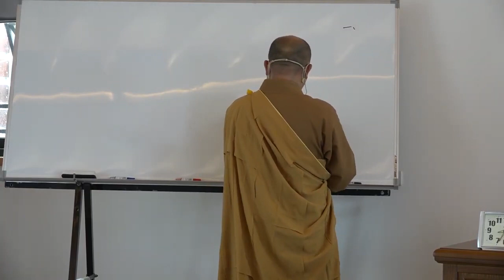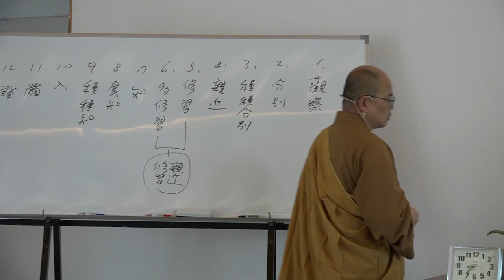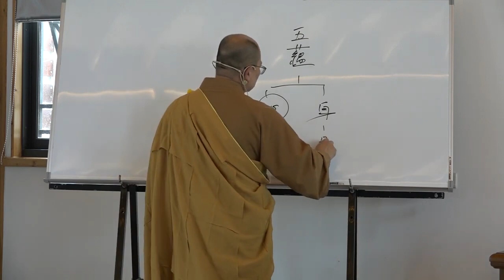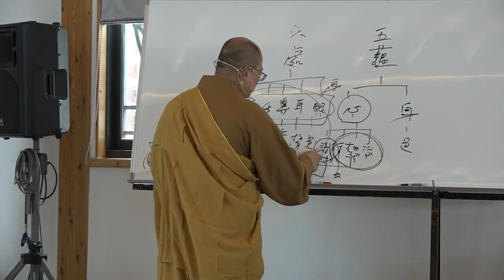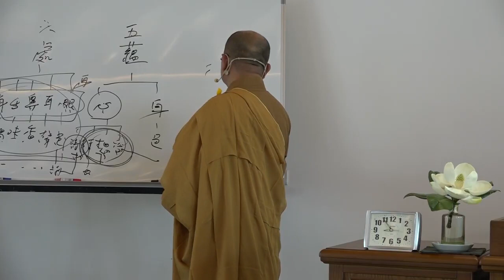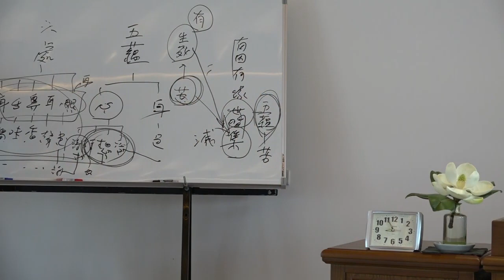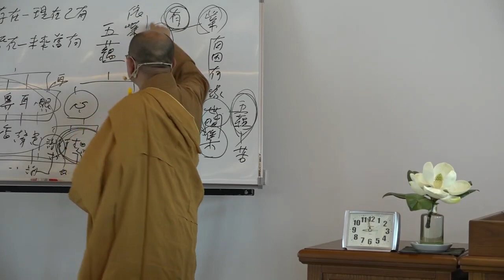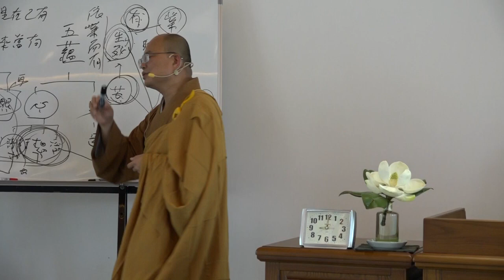雜阿含經論會編第081講